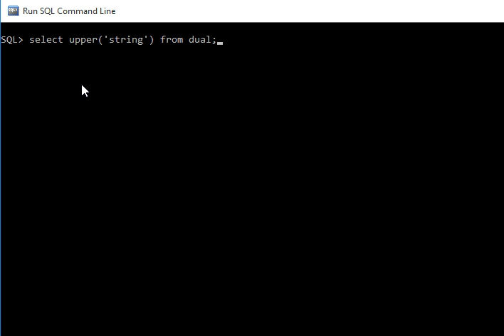How to convert Lower String into Upper String in SQL